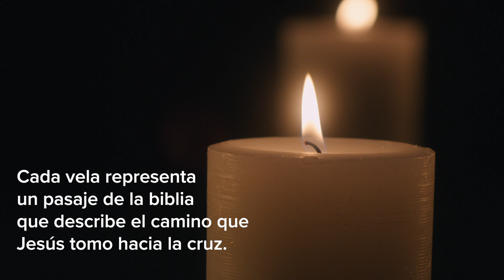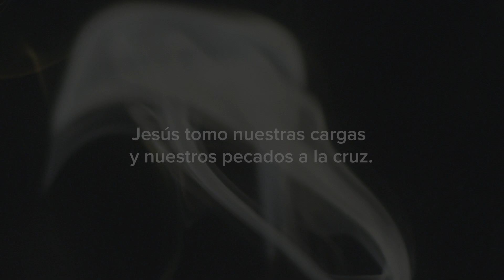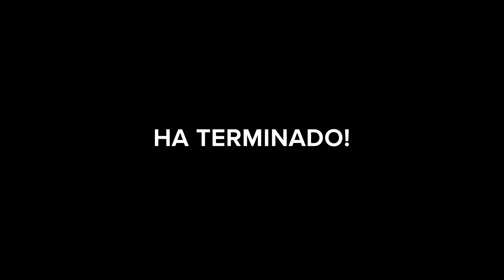Tenebrae Meditation - SPANISH - USA Western Territory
The Salvation Army USA Western Territory presents this virtual Tenebrae meditation in recognition of Good Friday, 2021.  PLEASE NOTE:  This is the Spanish-language ONLY version, but this service is also available in both English and Korean.